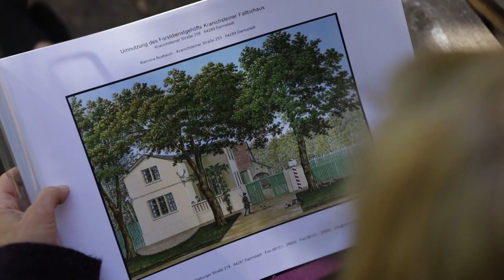Modernes Forsthaus mitten im Wald | KfW Award Bauen 2021: Kategorie "Bestand" Darmstadt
Ein Forstgehöft, das zum herrschaftlichen Jagdschloss Kranichstein in Darmstadt gehörte, strahlt heute in neuem Glanz. Der Bauherrin gelang es, Charakter und Charme der drei Gebäude zu bewahren. Dafür erhält sie den zweiten Preis des KfW Award Bauen in der Kategorie Bestand.

Zum fast 7.000 Quadratmeter großen Gelände gehören das Forsthaus, eine Scheune sowie eine Werkstatt. Die neue Eigentümerin und ihr Mann haben energetisch alles genau durchdacht und bewohnen in der Sommerzeit die Scheune und im Winter die Werkstatt. Dank eines historischen Gemäldes konnte das Forsthaus mit seinem Putz und seinen Sandstein-Gewänden wieder in seinen Originalzustand versetzt werden.

Neben den Privaträumen beherbergt das Anwesen auch das Architekturbüro der neuen Eigentümerin samt ihres fünfköpfigen Teams. Das Haus verströmt ein rustikal-modernes Ambiente, da von der ursprünglichen Einrichtung noch viel erhalten blieb. Beispielsweise  eine Leiter, die auf den Heuboden führt, oder der Schreibtisch des Försters sowie forstwirtschaftliche Geräte.

Thumbnail: © KfW / Claus Morgenstern